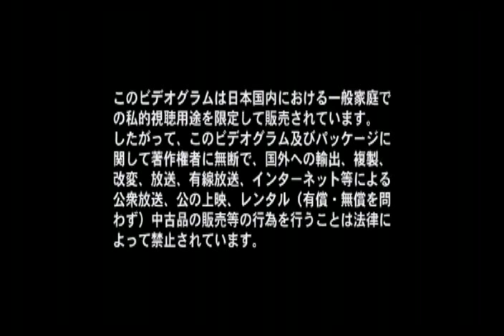VII-Sense - not vide ID PV [HQ]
PV for not vide ID by VII-Sense
their newest pv as of Aug '10!
Kaz is so amazing... ^-^ i wanna learn to play the organ...

Vocal: Shaura (ex Moi Dix Mois, Hizaki Grace Project, XOVER, etc)
Guitar: Erina (ex schelle, CHELSEA, Dio -Distraught Overlord)
Guitar: RayX
Guitar/Piano: KAZ
Bass: Masato (ex- XOVER)
Drums: Mikage (ex Hizaki Grace Project (support), Schwadix Marvally (support), Babylon)

**ALL HATE COMMENTS WILL BE REMOVED

**If you would like me to re-upload anything from my previous channels please let me know and i will upload it for you! ^-^